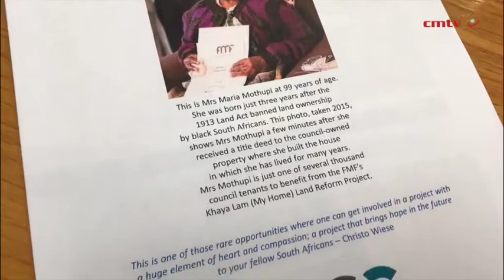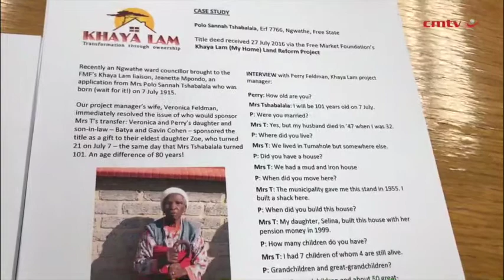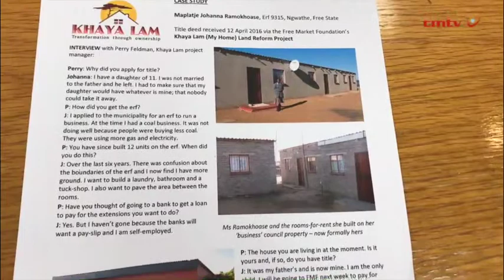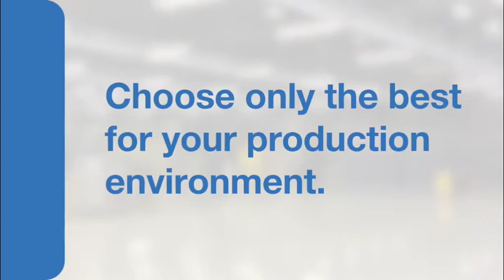Title deed revolution offers alternative approach to land reform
Think tank the Free Market Foundation’s (FMF’s) Khaya Lam land reform project last month handed over the latest batch of title deeds to residents in the town of Grabouw, in the Western Cape, thereby taking the project’s total title deed handover tally to 1 360.